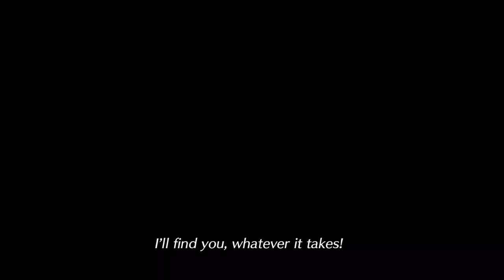Smash Ultimate Pyra/Mythra Reveal Trailer